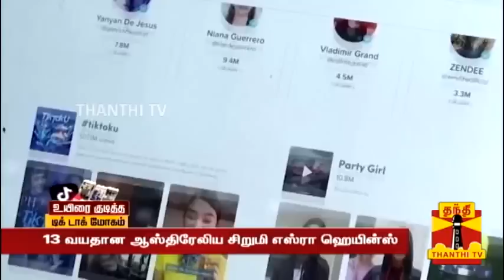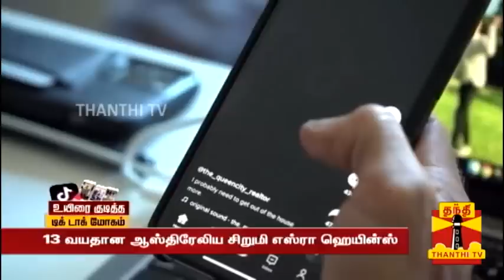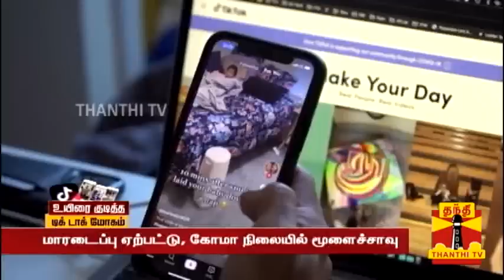Perfume-ஐ மோந்து பார்த்த சிறுமி மூளைச்சாவு - ட்ரெண்டிங் வீடியோவால் உயிரை விட்டார் | deodorant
Perfume-ஐ மோந்து பார்த்த சிறுமி மூளைச்சாவு

ட்ரெண்டிங் வீடியோவால் உயிரை விட்டார்

உலகை உலுக்கிய மரண காட்சிகள்

டிக் டாக் மூலம் உந்தப்பட்டு, டியோடரன்ட்டை சுவாசித்த 13 வயதான ஆஸ்திரேலிய பெண் உயிரிழந்துள்ளார். இதன் பின்னணி பற்றி இந்தத் தொகுப்பு அலசுகிறது.

உலகெங்கும் நூறு கோடி உபயோகிப்பாளர்களை கொண்ட டிக்டாக் செயலி, இந்தியாவில் தடை செய்யப்பட்டுள்ளது. சீனாவைச் சேர்ந்த பைட்டேன்ஸ் நிறுவனத்திற்கு சொந்தமான இந்த செயலி மூலம் பல கோடி பேர் தினமும் காணொளிகளை பார்த்து மகிழ்கின்றனர்.

ஆனால் இதில் எதிர்மறையான, விபரீத விளைவுகளும் அவ்வப்போது ஏற்படுகிறது. குரோமிங் என்று அழைக்கப்படும், வாசனை பொருட்களை நுகர்வது பற்றிய காணொளிகள் டிக்டாக்கில் டிரென்டாகியது வினையாகியுள்ளது.

ஆஸ்திரேலியாவின் விக்டோரியா மாகாணத்தைச் சேர்ந்த எஸ்ரா ஹெயின்ஸ் என்ற 13 வயது சிறுமி, இதற்கு பலியாகியுள்ளது அதிர்வலைகளை ஏற்படுத்தியுள்ளது.

உடலில் ஏற்படும் வியார்வை நாற்றம் மற்றும் துர்நாற்றத்தை தடுக்கும் திறன் கொண்ட டியோடரன்ட்டை முகர்ந்து பார்த்து, சுவாசித்து, அதை காணொளி எடுத்து டிக் டாக்கில் பகிரும் டிரெண்டிற்கு இவர் பலியாகியுள்ளார்.

டியோடரென்ட்டை அளவுக்கு அளவுக்கு அதிகமாக சுவாசித்ததால், எஸ்ரா ஹெயின்ஸுக்கு கடந்த மார்ச் 31ம் தேதி மாரடைப்பு ஏற்பட்டது,  மருத்துவமனையில் சேர்க்கப்பட்ட அவர் சிறிது நேரத்தில் கோமா நிலைக்கு சென்றார். மூளை சாவு ஏற்பட்டதால், உயிர் காக்கும் கருவிகள் பொருத்தி செயற்கை சுவாசம் மூலம் அவர் பல நாட்கள் உயிருடன் இருந்தார்.

மூளைச் சாவில் இருந்து மீளவே முடியாது என்பது உறுதி செய்யப்பட்டபின், அவரின் குடும்பத்தினரின் ஒப்புதலுடன், உயிர் காக்கும் கருவிகள் மற்றும்  செயற்கை சுவாசம் நிறுத்தப்பட்ட பின், அவர் உயிரிழந்துள்ளார்.

எஸ்ரா ஹெயின்ஸ் மரணத்தை தொடர்ந்து, இத்தகைய விபரீத பழக்கங்கள் ஏற்படுத்தும் பாதகங்கள் பற்றி மாணவர்களிடம் விழிப்புணர்வை ஏற்படுத்த போவதாக, விக்டோரியா மாகாண கல்வித் துறை அறிவித்துள்ளது.

நச்சுத்தன்மை குறைந்த அளவு கொண்ட டியோடரன்ட்களை உருவாக்க பிரச்சாரம் செய்யப் போவதாக எஸ்ரா ஹெயின்ஸின் பெற்றோர் கூறியுள்ளனர்.

ஆஸ்திரேலியாவில், 2019ல் இரண்டு 16 வயது சிறுவர்கள், இதே போல ஒரு அபயாகரமான ரசயானத்தை முகர்ந்ததால் உயிரிழந்ததாக தகவல்கள் கூறுகின்றன.

வுல்வொர்த்ஸ், கோல்ஸ் போன்ற ஆஸ்திரேலிய சூப்பர் மார்க்கெட்டுகளில், டியோடரடன்ட்களை, கண்ணாடி பீரோக்களில் பூட்டி வைக்க நடவடிக்கை எடுக்கப் பட்டுள்ளது.